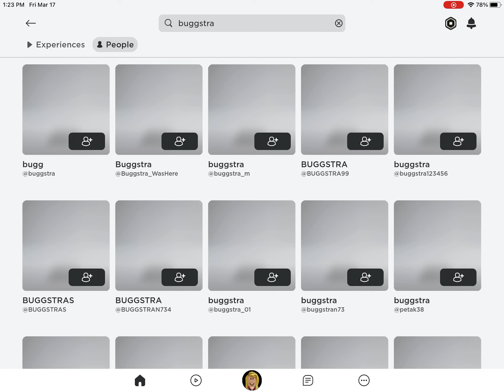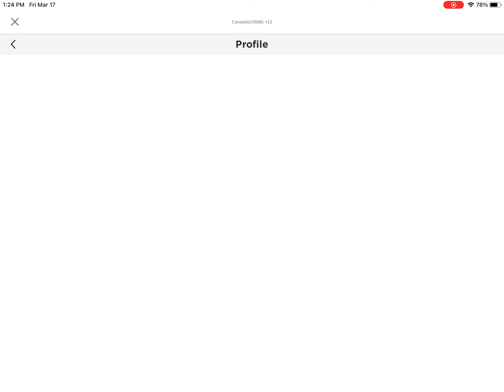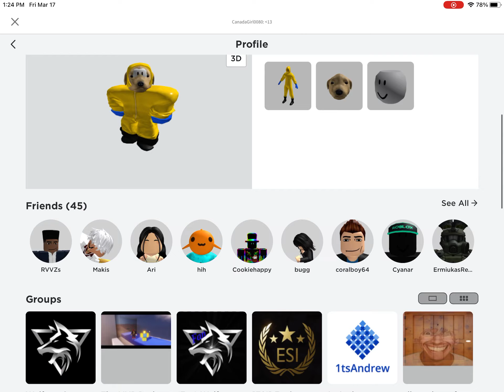Emma the Puppy is back